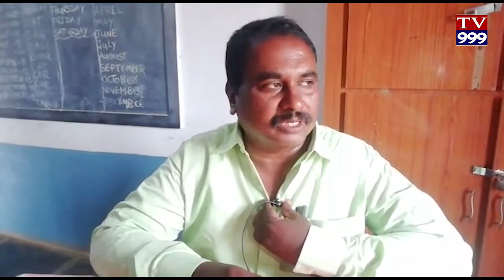DONAKODALO UTTAM UPADHAYULU TV999 NEWS